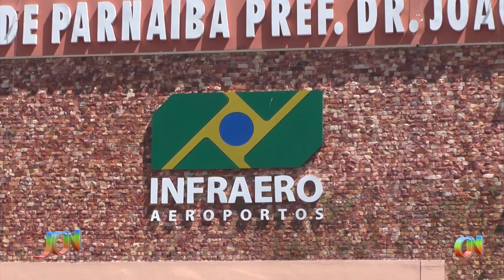Aeroporto de Parnaíba está na lista de terminais que serão leiloados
Nesta última terça-feira (08) o Ministério da Economia entregou para a Secretaria Nacional de Aviação Civil (SAC), uma lista com 17 aeroportos que irão para leilão. Consta no relatório os aeroportos de Teresina e Parnaíba.